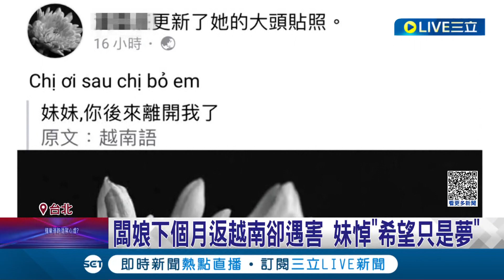追求不成就槍殺? 鹹粥店槍擊案凶手落網否認感情糾紛 曾恐嚇"追不到砸東西" 闆娘下個月返老家卻遇害 妹悼希望只是夢...│記者 徐湘芸 鄭翔仁｜【社會大小事】20230611｜三立新聞台